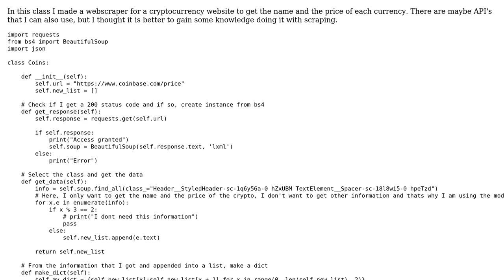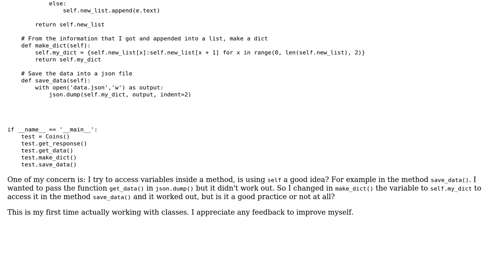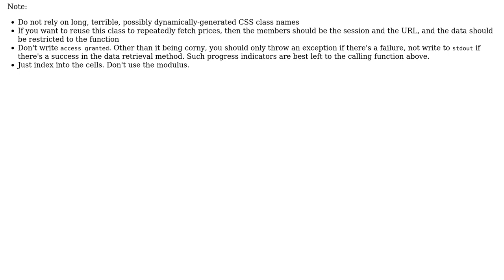Webscraping cryptocurrency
With thanks & praise to God, and with thanks to the many people who have made this project possible! You are responsible for your own actions.